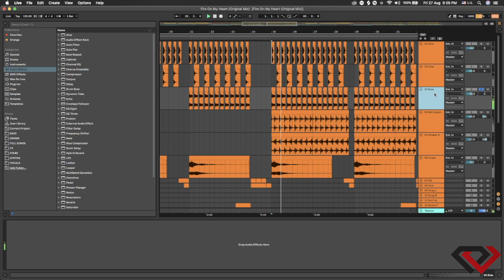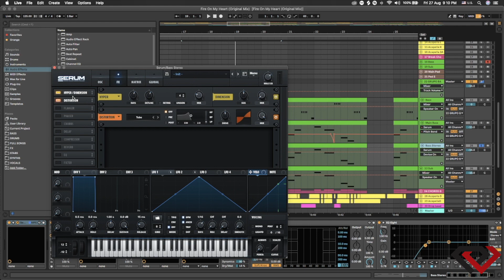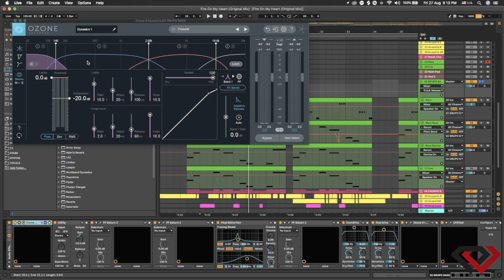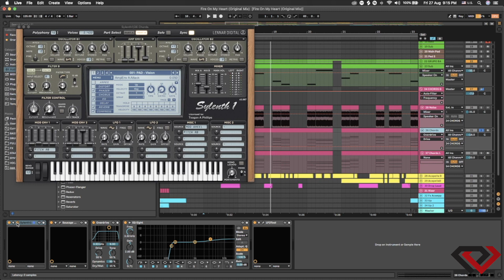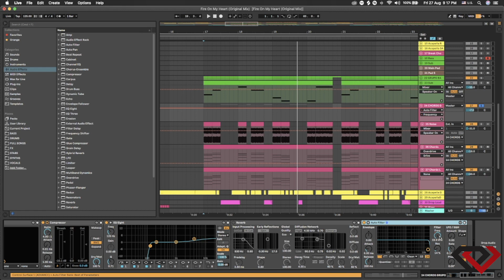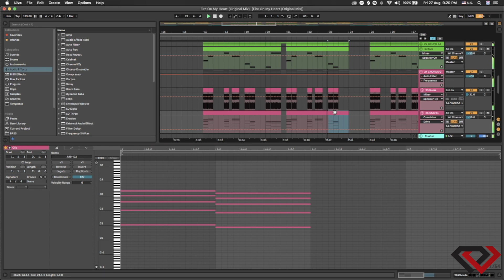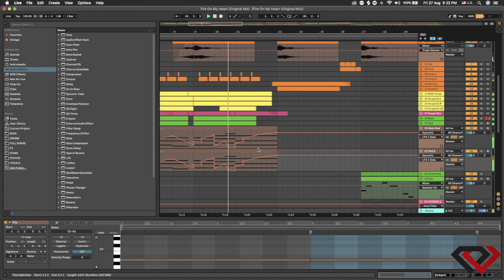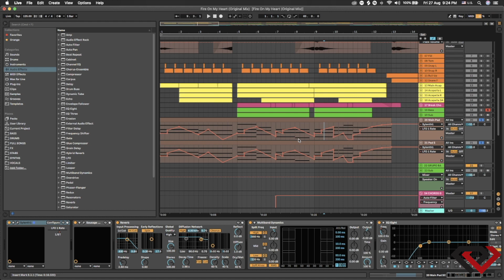Como sonar a Retrovision !!!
les compartimos un pequeño tutorial de como hacer una cancion al estilo de Retrovision , esperamos les guste